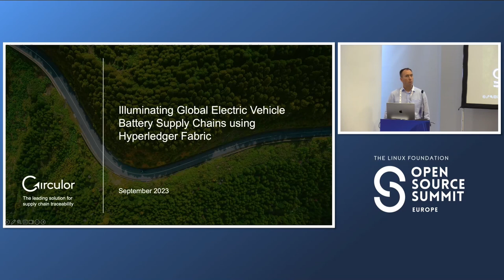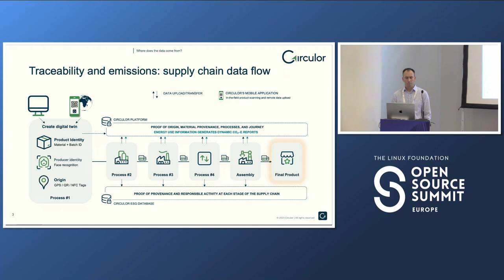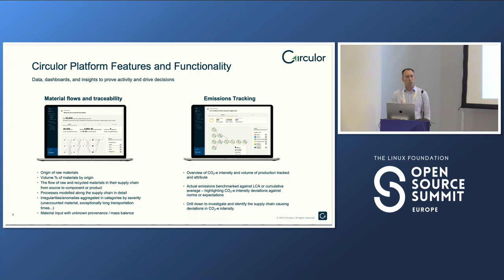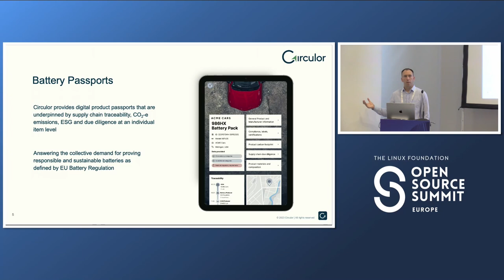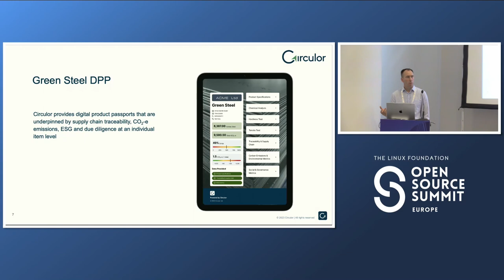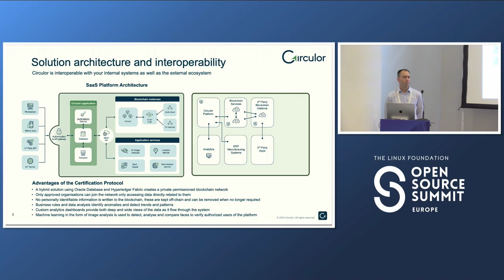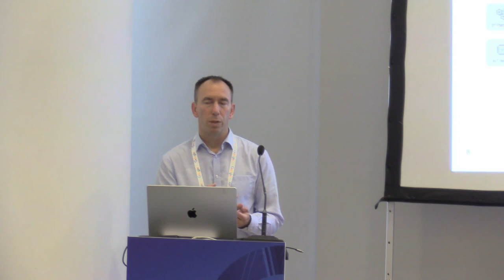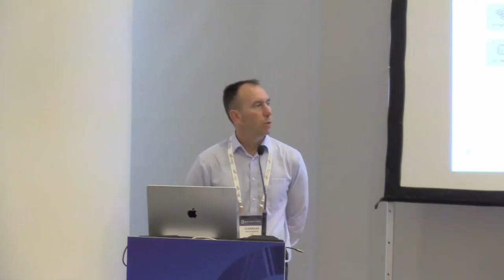Illuminating Global Electric Vehicle Battery Supply Chains using Hyperleger... - Coenraad Deventer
Illuminating Global Electric Vehicle Battery Supply Chains using Hyperleger Fabric - Coenraad van Deventer, Circulor

Complex global supply chains underpin the critical minerals necessary to make electric vehicle batteries. These minerals come with a host of responsible and sustainable sourcing challenges including child labour, sanctioned countries, environmental damage and a massive inherited carbon footprint. Traceability helps auto manufactures see into their supply chains to the source of the minerals so that they can drive improvement. The Circulor platform, built using Hyperledger Fabric, traditional database and and machine learning tools is used to create supply chain traceability and digital product passports for electric vehicles. The platform, which is the most mature solution of its kind globally, is currently being used by numerous auto OEMs at scale to underpin US EV tax credits as well as EU battery passports.